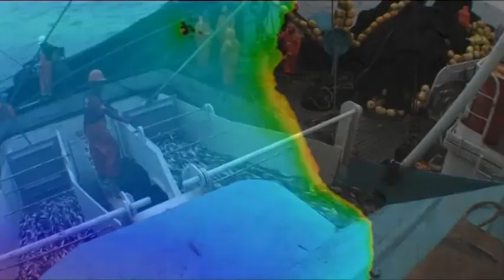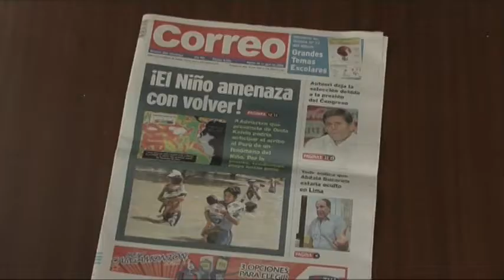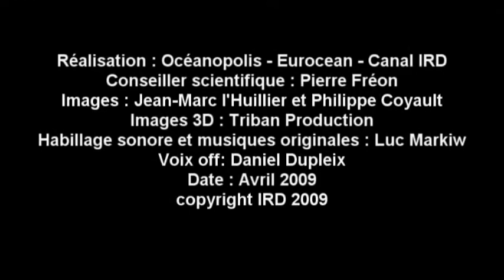Fonctionnement d’un écosystème marin exemple des écosystèmes d’upwelling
cette vidéo présente le fonctionnement du réseau trophique au sein du système du courant de Humboldt, au large du Pérou et du Chili. Ce fonctionnement fait l'objet de recherches intégrées et comparatives de la part de l'Institut de la mer du Pérou et de l'IRD.
Conseiller scientifique: Pierre Fréon
Production: IRD, Océanopolis, Eurocean